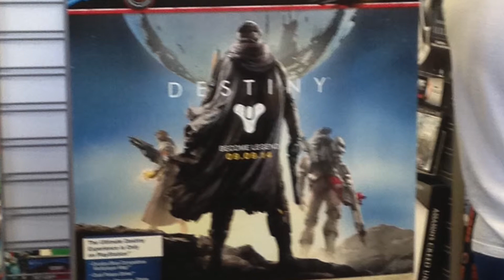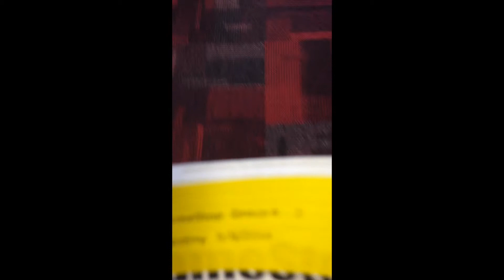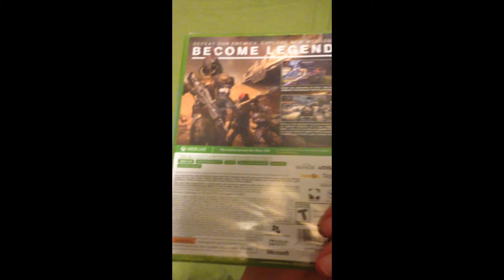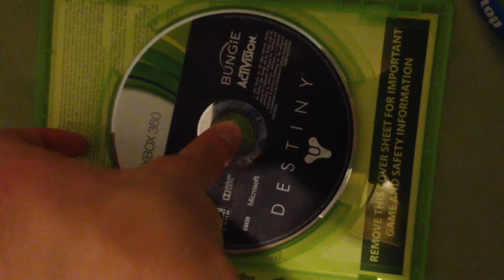Destiny Midnight release